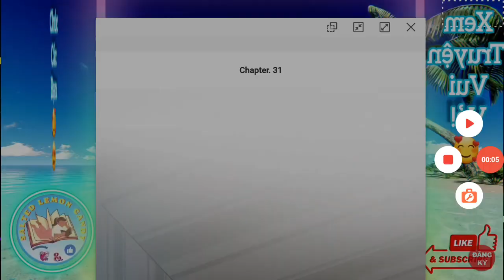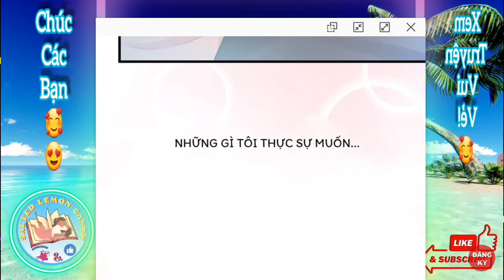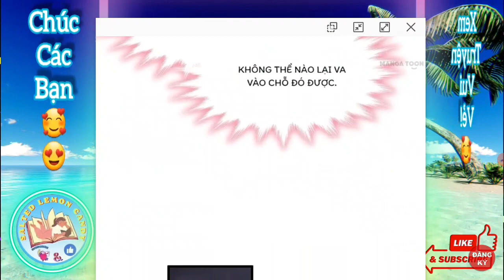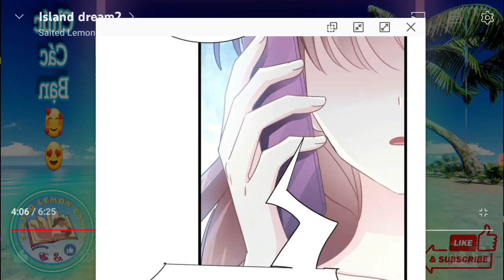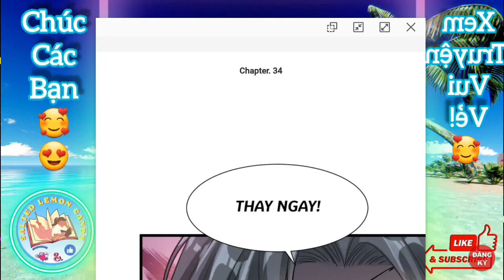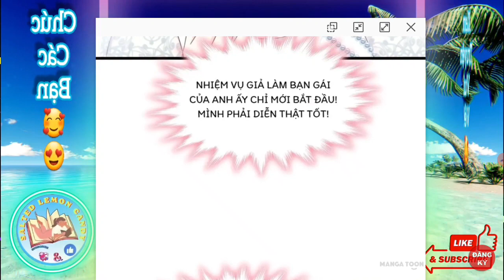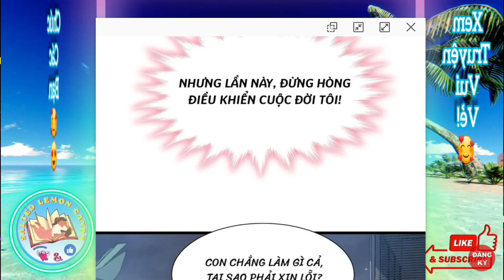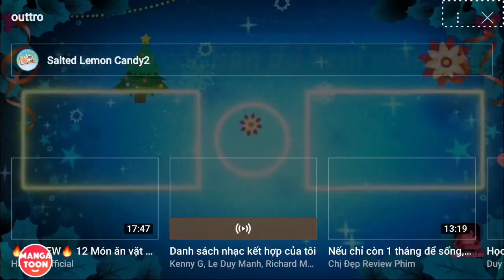🔞 CHAP 31~35 -BÁ ĐẠO TỔNG TÀI NHẸ NHÀNG YÊU /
Truyện tranh tổng tài bá đạo - tổng tài bá đạo nhẹ nhàng yêu 🔥🔥🔥 (5).mp4